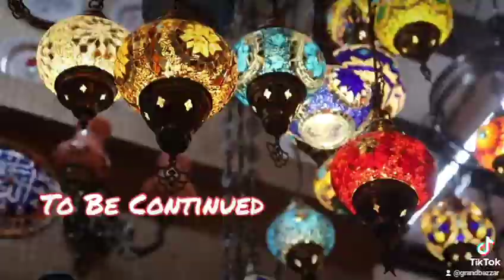Turkish Handicrafts Shopping in Singapore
Visit us to experience Turkish ambience & shopping in Singapore

🏢 61 Bussorah Street, Singapore 199477 - Grand Bazaar Turkish Handicrafts)
🌍 Worldwide shipping